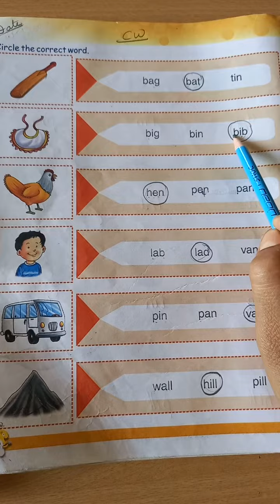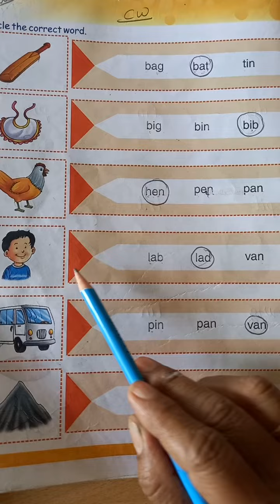circle the correct word